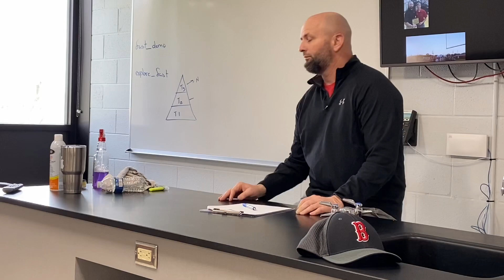Class intro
COVID-19 intro